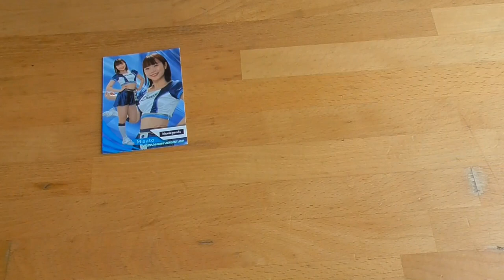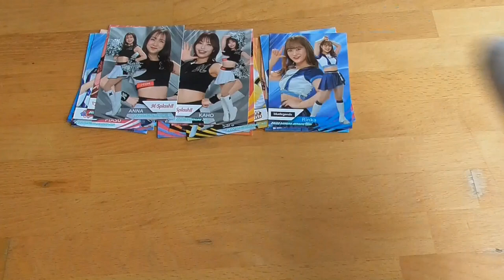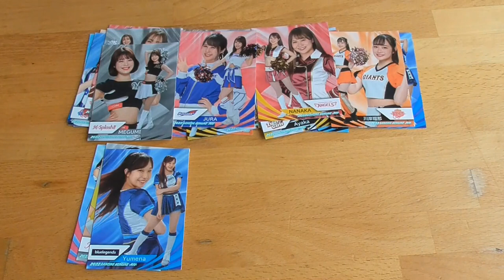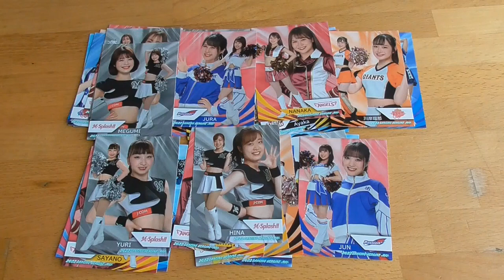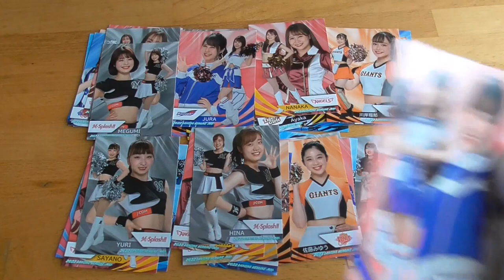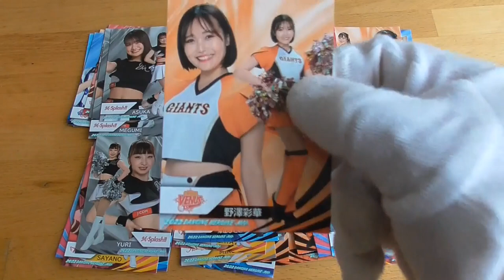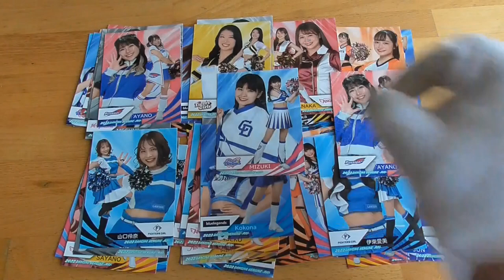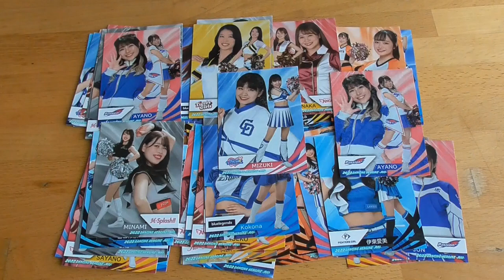BBMプロ野球チアリーダーカード2022 DANCING HEROINE舞 開封動画⚾